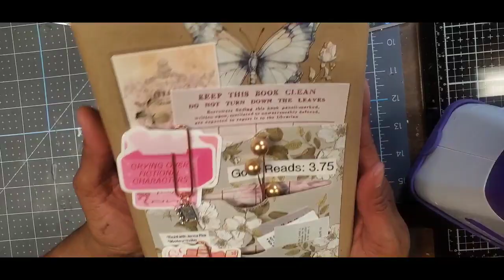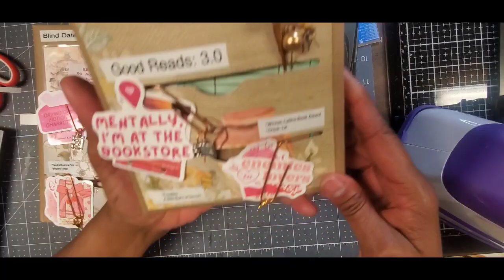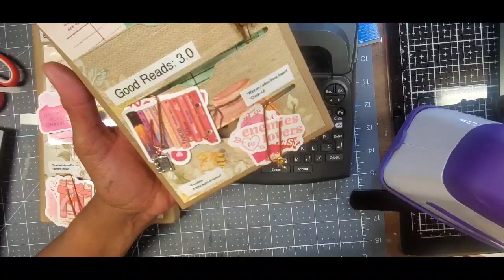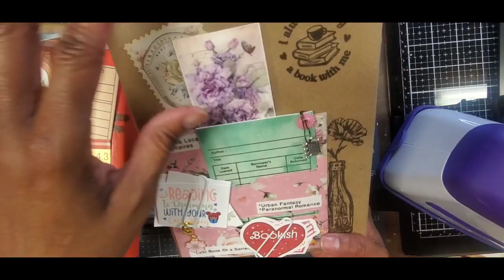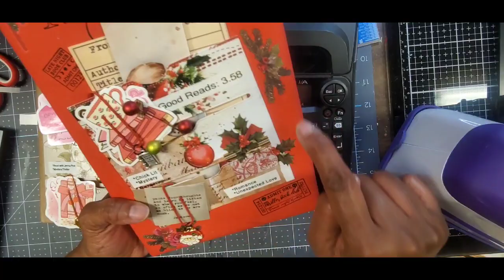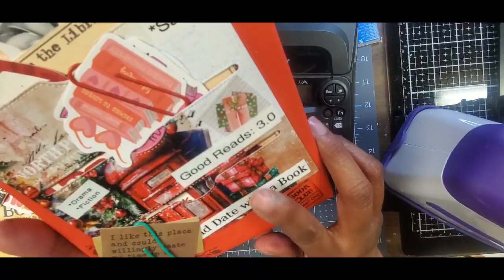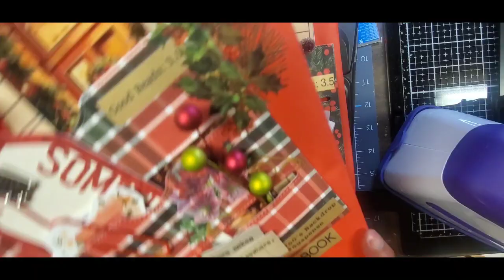2024 Christmas Craft Fair Series: Blind date with a book! (2crafters1design )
Thanks to @lbebasketsmore and @lyriclovercrafts and @WandysSweets  for the amazing inspiration!!

I used some rubber stamps so I'm also including this into 2crafters1design which includes a theme/prompt each week. The hosts are

In this episode, we'll explore the trending gift idea, "Blind Date with a Book"   I think it's going to make a clever craft show addition!!

Some items used for this project are listed below:

LakoArt 180 Pieces Retro Typewriter Style Motivational Quotes Stickers (3 Pcs. Each), Inspirational Vintage Journaling Stickers, Famous Words Scrapbook Sticker for Planner Bullet Junk Journal Laptops

100PCS Pink Bookish Stickers,Reading Stickers

SUNNYCLUE 1 Box 80Pcs Book Charms

INFUNLY Book Clear Stamp Book Club Silicone Stamp Art Label Silicone

CRASPIRE Book Clear Stamps for Card Making Decoration Scrapbooking Words Reading Books Lovers Bookshelf Coffee Silicone Rubber Stamp for Library Cards Photo Album Diary Gift Decor DIY Craft